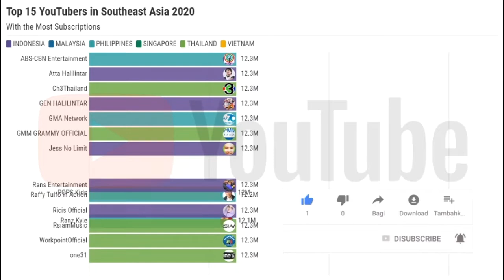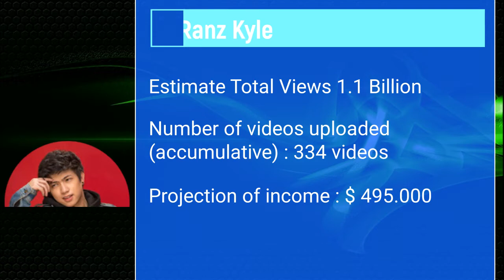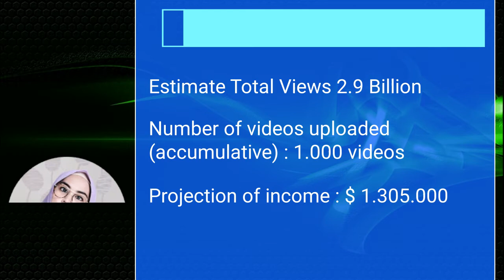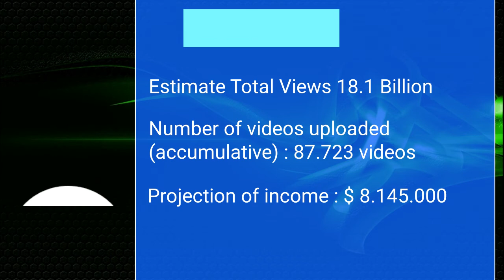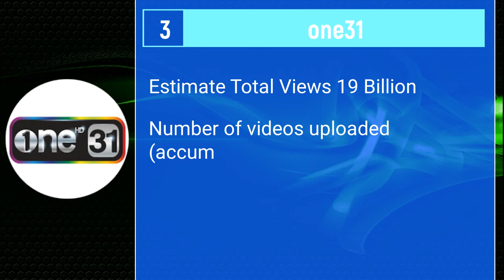Top 15 Youtubers in Southeast Asia 2020 - Most Subscriptions and Biggest Income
Top 15 YouTubers Channels in Southeast Asia - The Most Subscriptions and the Biggest Income in July 2020?

Contents
0:00 Intro
0:15 Infografik
0:46 Estimated Income Base on Rank July 2020

Source: Think! Trends